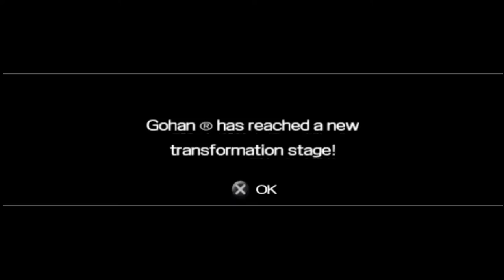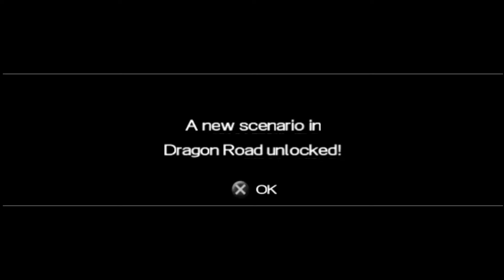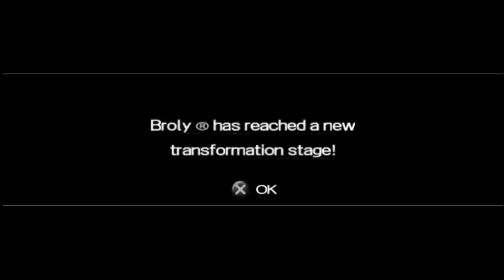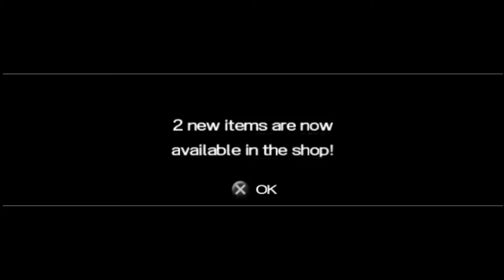Dragon Ball Z Shin Budokai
Dragon Ball Z: Shin Budokai is a fighting video game that was developed by Dimps, and was released worldwide throughout Spring 2006